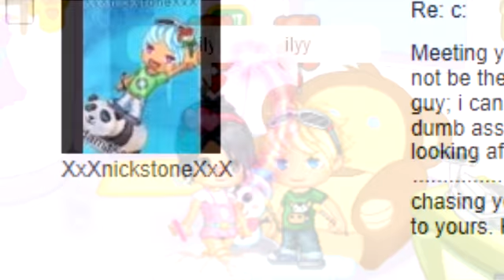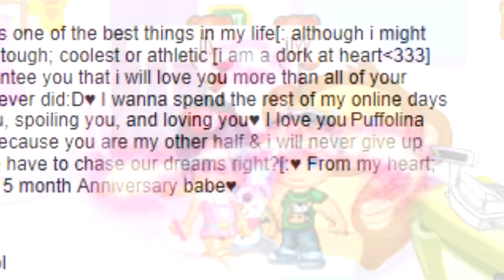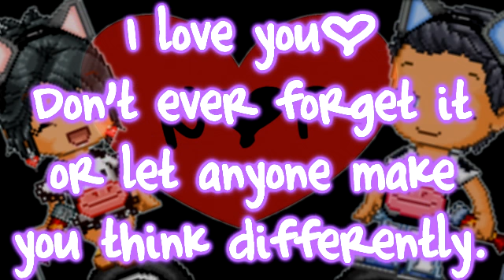Special Video For Nick♥ (Including All Our Memories)